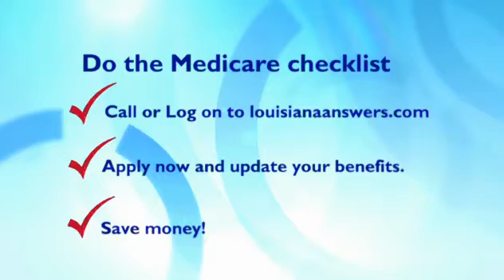LA ANSWERS 30B CAJCAL h264 2000Kbps 720p